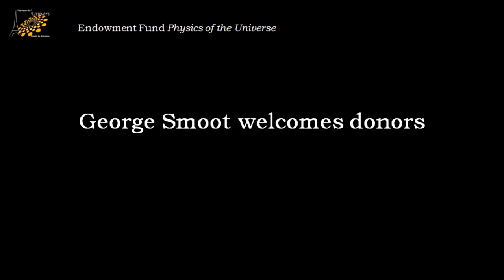Physique de l'Univers Fund G.Smoot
Fonds de dotation Physique de l'Univers RFPU
Welcome from George Smoot